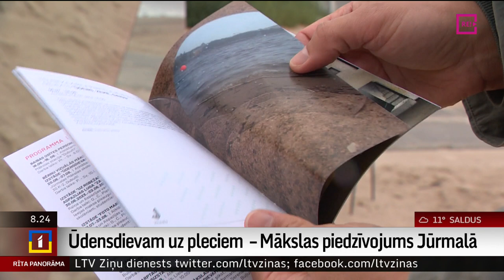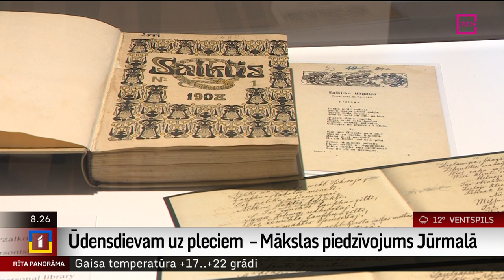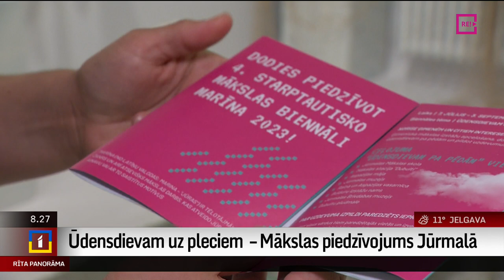Ūdensdievam uz pleciem – Mākslas piedzīvojums Jūrmalā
“Ūdensdievam uz pleciem” – no mitoloģijas pasmeltās rindas kļuvušas par vadmotīvu 4.starptautiskajai mākslas biennālei “Marīna 2023”, kas notiek ik pāris gadus. Jūrmalā.
   Maģiskā tikšanās ar jūru, tās neizzināmā daba  iedvesmojis ap 200 mākslinieku, kuru darbi aplūkojami 7  lielākās un mazākās ekspozīcijās dažādos Jūrmalas muzejos un arī dabā.
    Dažas neparastākās izstāžu vietas aplūkoja žurnāliste Ilze Strenga.